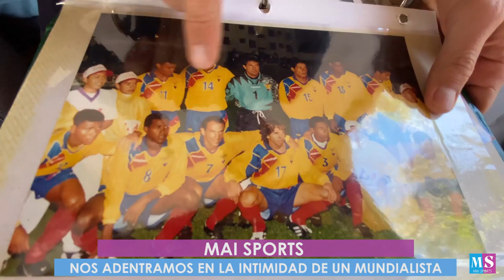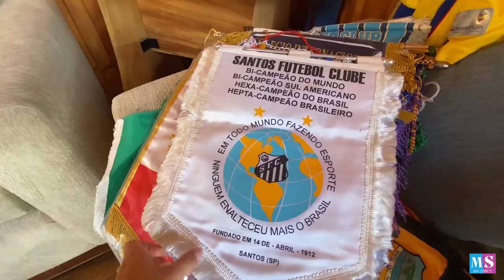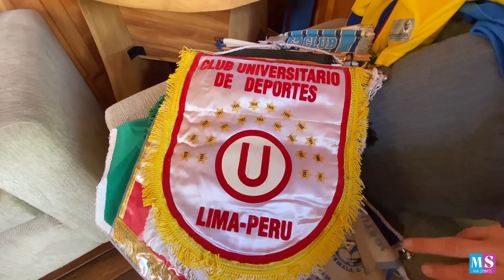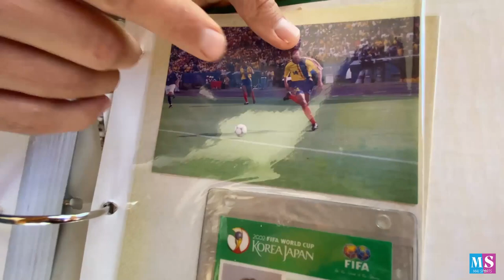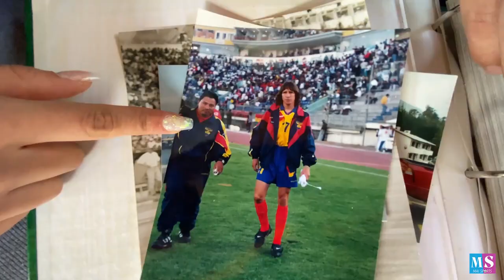ELIMINATORIAS: ARGENTINA VS ECUADOR | ANÁLISIS JUNTO A JUAN CARLOS BURBANO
Aficionados y aficionadas del deporte hoy en MaiSports estamos de estreno con un nuevo video donde hablamos sobre las EliminatoriasQatar2022 y el partido entre Argentina y Ecuador. Lo analizamos junto a Juan Carlos Burbano, exjugador ecuatoriano y mundialista. Tuvimos la oportunidad de visitarlo en su hogar y conocer algunos de sus recuerdos como jugador: camisetas y banderines. ¡No se lo pueden perder!

¡Los leo en los comentarios con sus pronósticos para el partido de hoy! ¿Gana Ecuador? ¿Gana Argentina? ¿Empate? Estamos en contacto con nuevas aventuras. Gracias por ser parte de esta familia